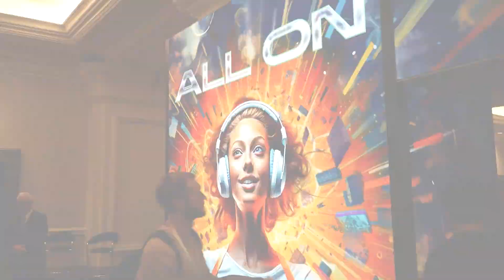Hurotics Showcases Two Types of Wearable Robots 'H-Flex' at CES 2024 Unveiled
Hurotics, a company founded by faculty members of the Chung-Ang University Assistive and Rehabilitation Robotics Lab and led by CEO Lee Gi-wook, participated in the 'CES Unveiled' global media event on January 7th, ahead of the official start of CES 2024 in Las Vegas.

Specializing in biomechanics and custom robotic suit technology, Hurotics has developed robot suits that apply to various walking disorders, showing high utility in medical, sports and leisure, industrial, and military markets.

Expanding its product portfolio into assistive wearable robots, which are in high demand but limited in development and supply, Hurotics sees this as an opportunity to explore global market entry. At CES Unveiled, the company showcased its 'H-Flex' series of walking assist robots, capturing the attention of attendees.

The H-Flex, an advanced soft robotic suit, features high-speed customized control, a compact embedded system, mechanical suit control software, and customized modular technology. Its all-in-one modular driving method fulfills all requirements for self-powered movement, allowing customization of the robotic assistance according to user conditions.

Utilizing H-Flex in the initial walking assist mode can improve walking efficiency by up to 20%. It also boasts excellent flexibility and adjustability to fit users' physical needs and reduces friction at body contact points with its unique dual-folding drive module.

Furthermore, the user-customized software in H-Flex integrates a walking recognition algorithm and functions applicable to various users and environmental variables, personalizing assistance power and patterns within 2 minutes. The dedicated app allows users to track their current status, select preferred rehabilitation modes, and review activities to assess physical improvements.

CEO Lee Gi-wook stated, "We saw Unveiled as the most suitable and effective platform to showcase our products and technology, as it gathers various media and influencers from around the world ahead of CES 2024." He added, "Especially as our company is preparing for a Pre-A investment round, we expect that showcasing the technical capabilities and competitiveness of H-Flex to a broader international audience will aid in future investment attraction. We also aim to gauge the potential price point set just before commercialization through feedback from journalists."

The Consumer Technology Association (CTA), host of CES, the world's largest IT exhibition, provides a platform in Las Vegas each January to showcase global consumer electronics trends. AVING News, covering CES for 18 consecutive years, has been reporting CES news worldwide since 2006, highlighting products, companies, and technologies with the 'BEST OF CES' and 'BEST OF MADE IN KOREA' awards programs. They also discuss issues in the field from the CES scene through 'AVING LIVE.'

The CES 2024 Seoul pavilion, operating on its most enormous scale since Seoul's first CES participation in 2020, is a joint effort of 13 organizations, including SBA, Seoul Bio Hub, Campus Town, AI Yangjae Hub, Gwanak District, Yonsei University, Korea University, Chung-Ang University, Sogang University, Kookmin University, Hanyang University, Konkuk University, and Kyung Hee University. This collaborative pavilion marks a significant step in Seoul's ambition to become a startup hub, and among its participating companies, 17 received innovation awards, evidencing their excellence. The pavilion also includes 85 supporters in a significant collaboration between companies, institutions, and industry-academia cooperation.